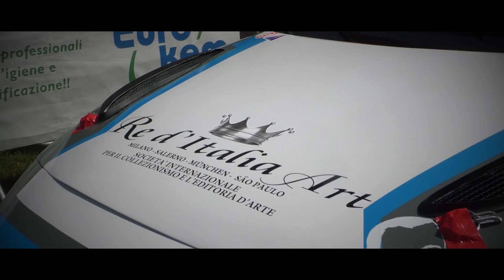Coppa P. Teodori 2023 || Giovanni Loffredo || Hyundai I30 N